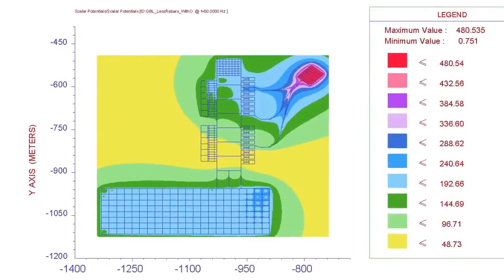Earthing System Designs - 5 Ways To Avoid Uncertainties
GreyMatters Global has been protecting critical assets and life from the harmful effects of high voltages and lightning globally since 1995.

GreyMatters Global focus on electrical earthing system design, earthing measurement and surveys, lightning protection design, training and policy formulation.

Sectors:  Energy and Oil, Data Centre, Defence, Utility,  Railway electrification, large-scale generation, renewable energy and landmark buildings and structures (on and off-shore).

As the UK's leading supplier of Earthing & Lightning Protection Equipment, Thorne & Derrick are pleased to support and work with GreyMatters.